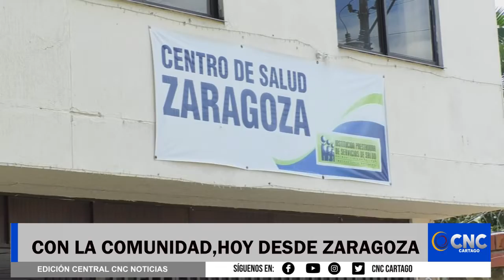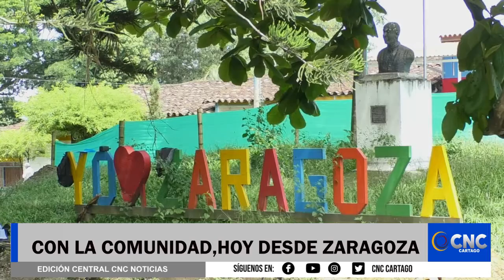CNC CON LA COMUNIDAD DE ZARAGOZA